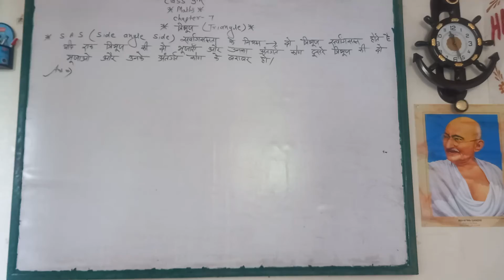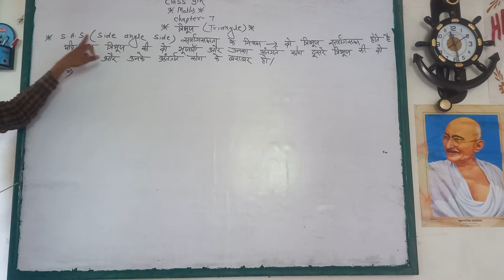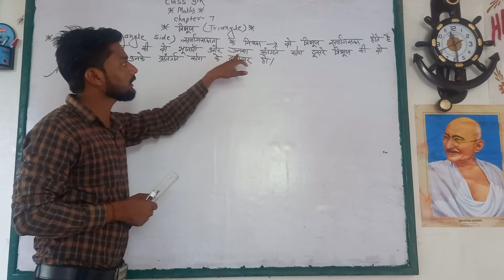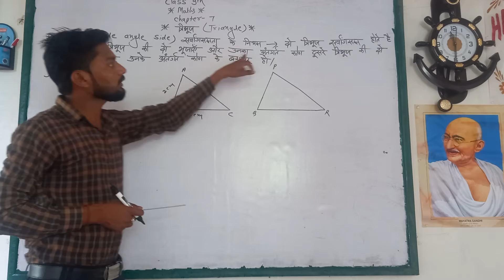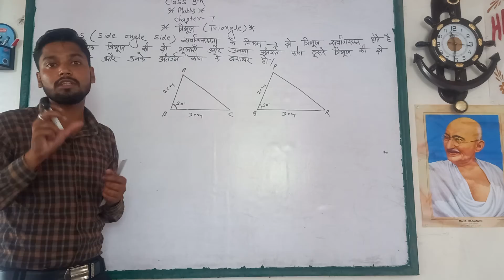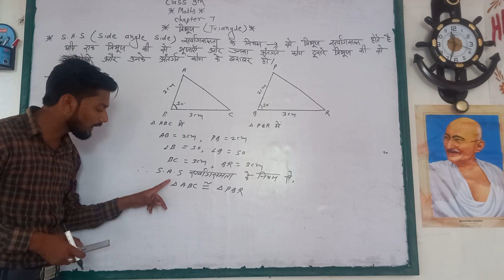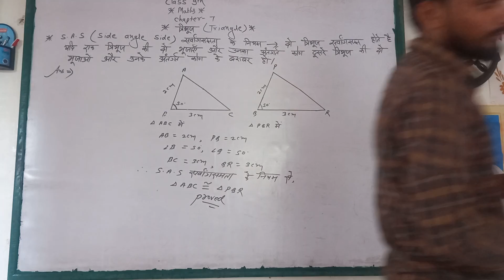math 9th chapter 7 s.a.s ka prove